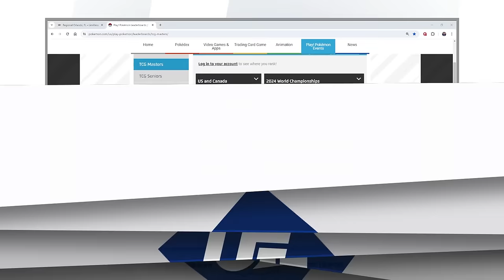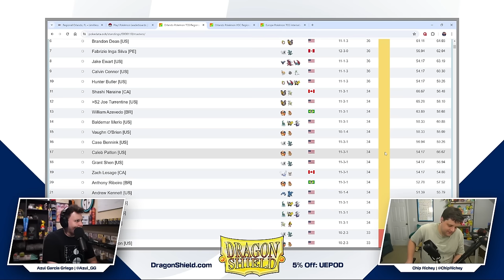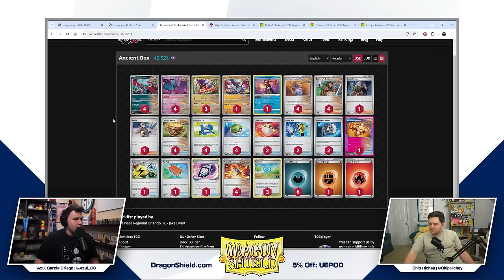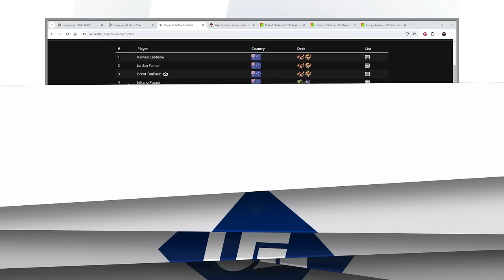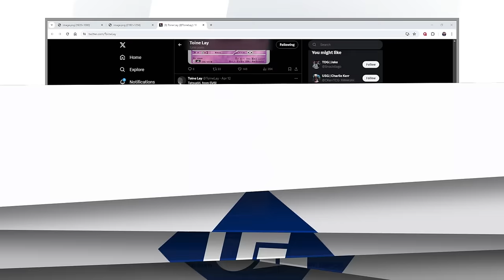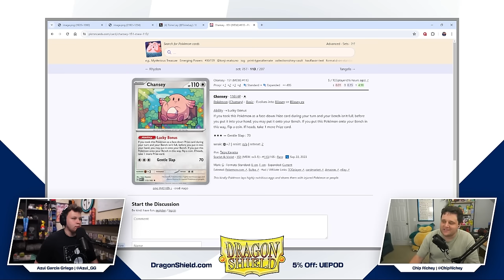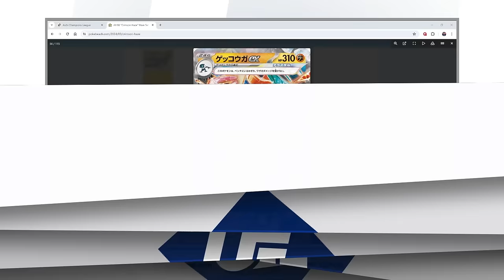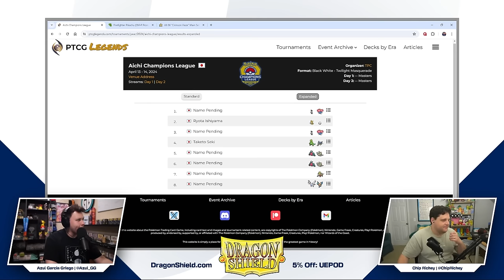He Copied Tords Deck…and WON! | Uncommon Energy Episode 104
Thanks to Dragon Shield for being an official sponsor of the Uncommon Energy Podcast! They make the best sleeves, accessories, and gaming products in the entire industry.